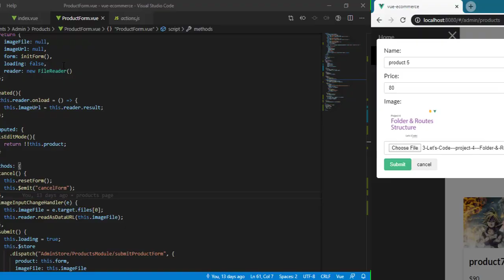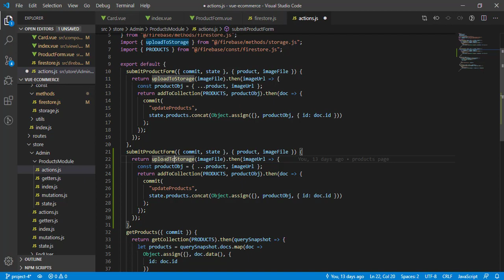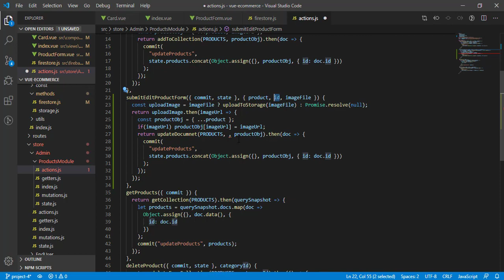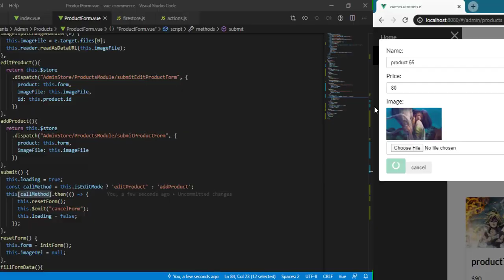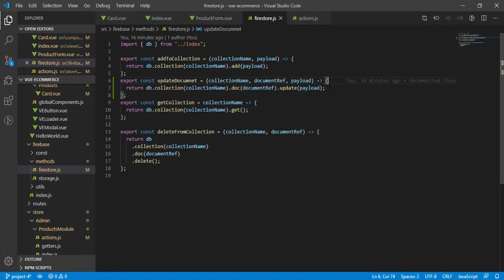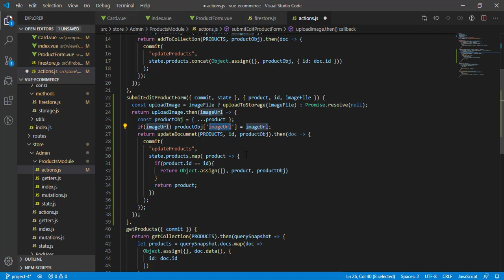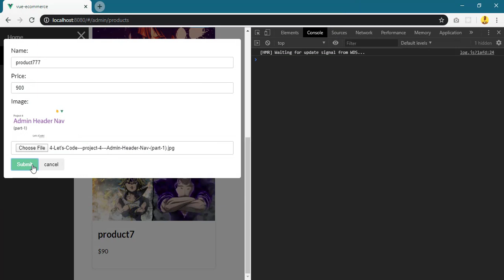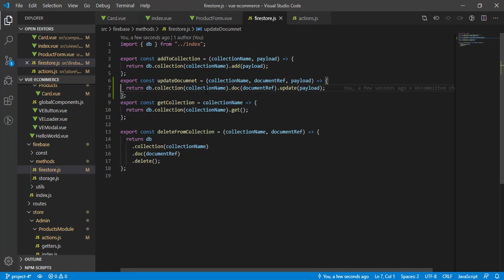53-Let's-Code - project-4 (Vue + Firebase) - Submit Edit Product Form [Arabic]